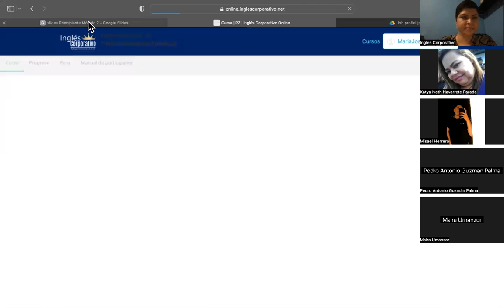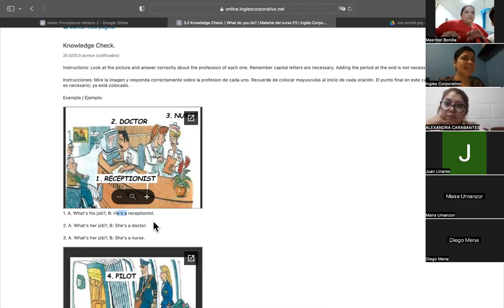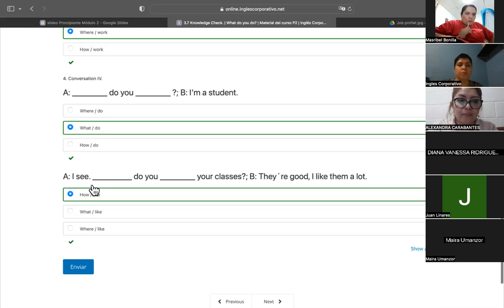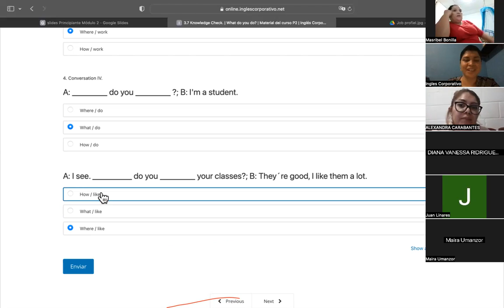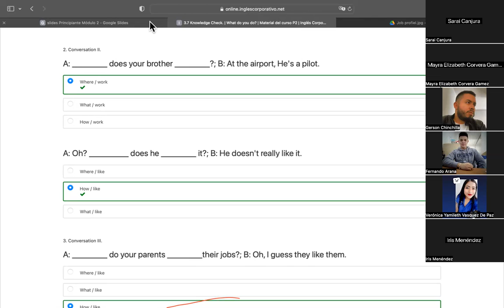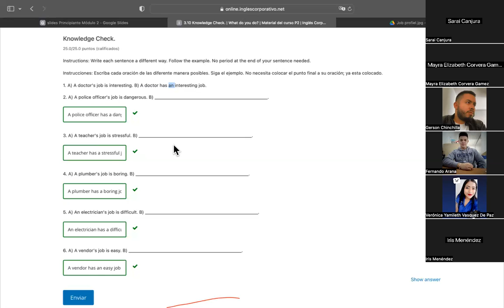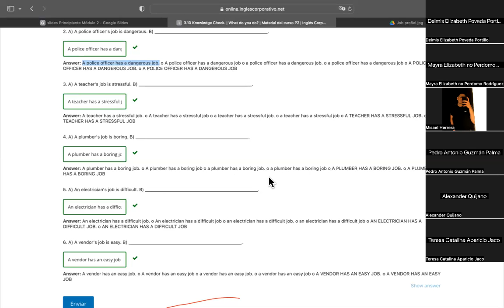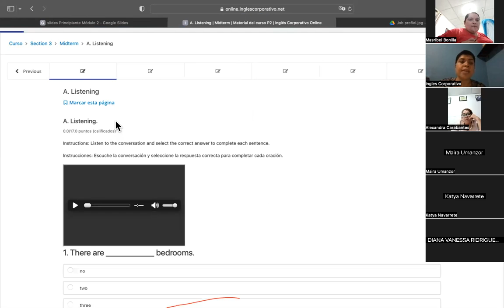SESSION 6-03/10/2023-P2-01-9-10-PM-09-2023-MIRANDA-WHAT DO YOU DO?